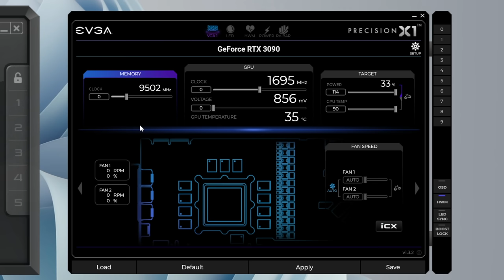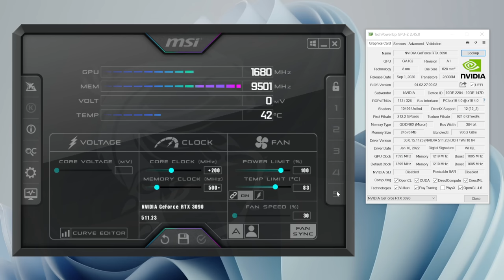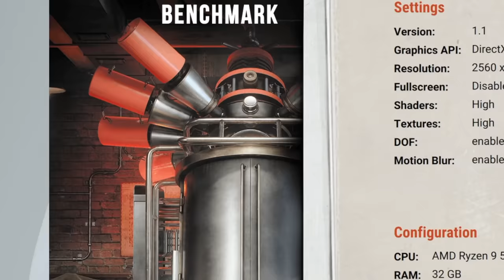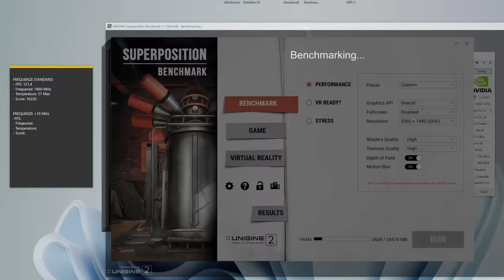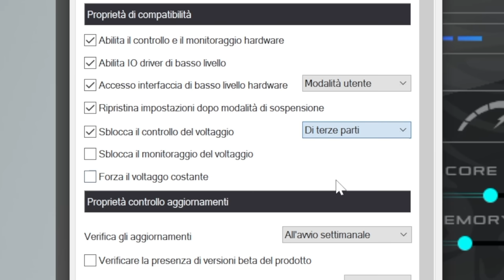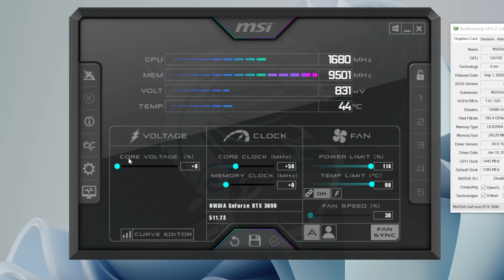COME FARE OVERCLOCK SCHEDA VIDEO | GUIDA DEFINITIVA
Dopo anni di richieste, ecco a voi la guida all'Overclock della Scheda Video! Oggi parliamo di come fare overclock della GPU e delle Memorie, in maniera semplice.

CAPITOLI:
00:00 Fare Overclock nel 2022
04:02 Cosa serve per fare Overclock
06:10 Primo Step, segnare i valori Standard
08:06 Secondo Step, alzare le frequenze di clock
12:27 Step Opzionali, voltaggi e memorie
14:43 Terzo Step, stabilizzazione delle performance
16:30 Ha ancora senso fare Overclock?

■ App iOS (in uscita)